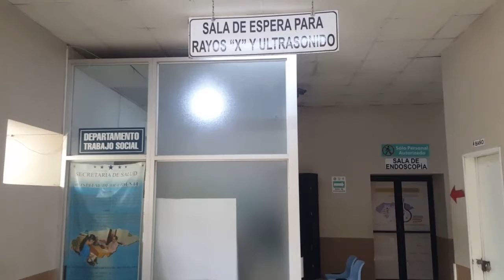UneNoticias | Departamentales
Santa Rosa de Copán, Copán 📍

Los médicos realizan protestas de "Brazos Caídos", por el incumplimiento del gobierno.

Reporte de Javier Hércules